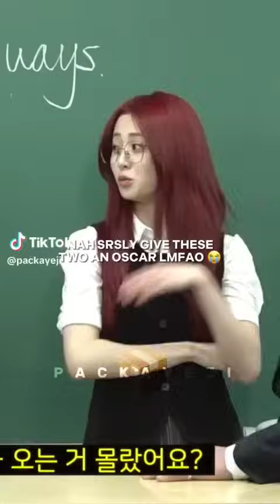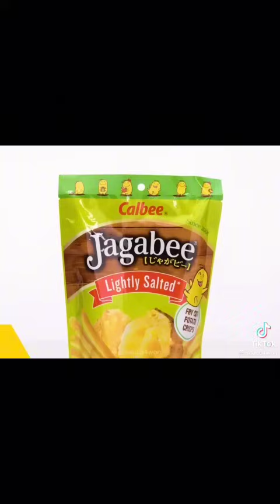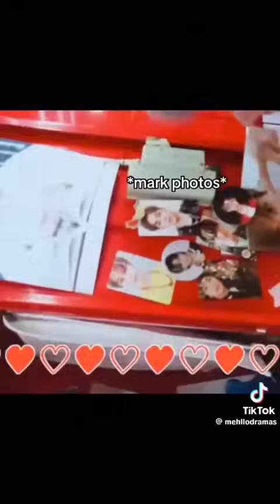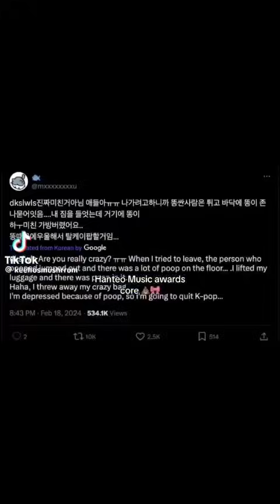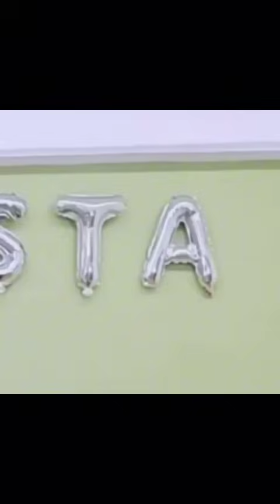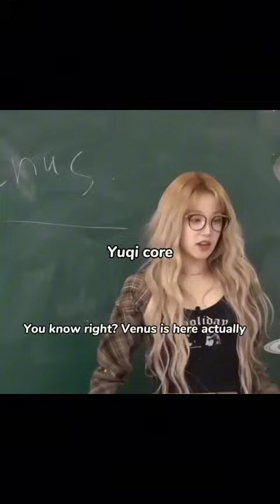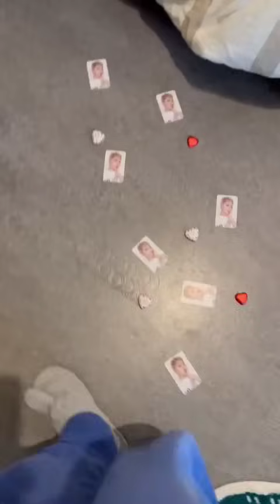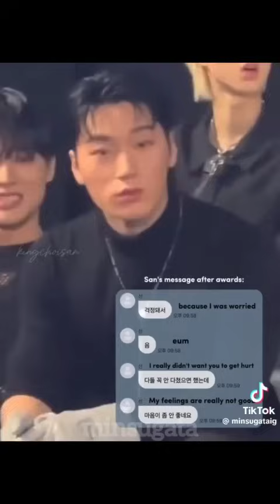KPOP tiktoks because the Hanteo awards was a mess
bts jungkook namjoon jimin jhope taehyung jungkook stray kids bangchan felix hyunjin leeknow changbin jungin han seungmin gidle yuqi miyeon shuhua bts suga jin rm jhope ateez wooyoung mingi yeosang seonghwa nct127 nctdream nctu mark Johnny haechan taeyeong p1harmony keeho theo soul enhypen jake Jay jungwon niki sunwoo sunghoon cravity seventeen jun woozi moon junhui Vernon hoshi lesserafim chaewon Eunchae sakura txt soobin beomgyu yeonjun teahyun hueningkai zerobaseone ricky hanbin seok matthew jiwoong zhang hao yujin gyuvin gunwook taerae twice jihyo andteam maki Nicholas theboyz sunwoo sangyeon Jacob juyeon newjeans hanni Danielle minji